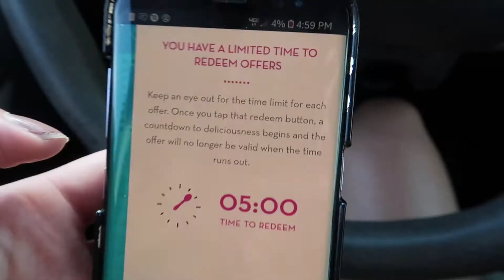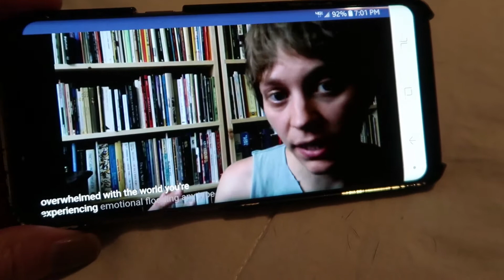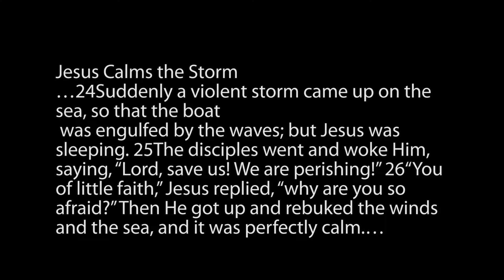I Tried Saying / Doing Nothing Negative for a Week (Positivity Challenge)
For this video I decided to challenge myself to remain positive, saying and doing nothing negative, for an entire week. This was by far the most challenging installment of the "happiness challenge" series thus far. While I don't consider myself to be a very negative person, I have been known to have a bit of anxiety and I am very much an emotional sponge so I tend to pick up on the energy in any given situation...be it good or bad. While I do feel this video was a definite fail on the surface...the lesson I learned is very valuable so I consider that a win. I do want to preface this by saying that this is not a law of attraction, or "the secret" video...This is simply an attempt to be more positive...